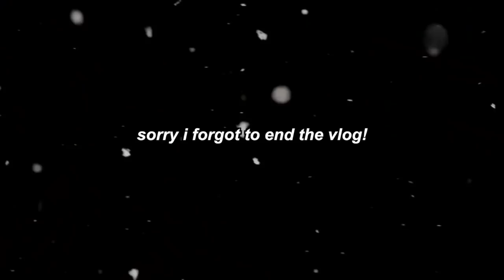GLOW UP WITH ME! Showing my natural hair! VLOGMAS day 2